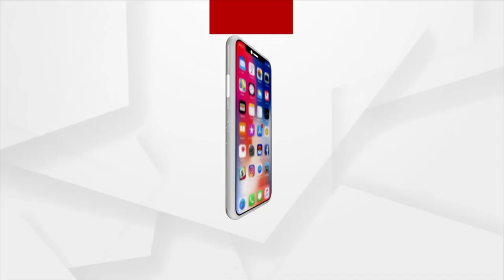ଜୀବିକାର ସଂଘର୍ଷରେ ଦିବ୍ୟାଙ୍ଗ ଦୁଇ ବନ୍ଧୁ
ଜଣେ ଦୃଷ୍ଟିବାଧିତ ତ ଆଉ ଜଣେ ଚାଲିବାରେ ଅକ୍ଷମ । ପରସ୍ପରକୁ ସହଯୋଗ ପାଇଁ ସେମାନଙ୍କ ଭିତରେ ହୋଇଛି ଅଲ୍ଲିଲିଖିତ ଚୁକ୍ତି ,ଗଢିଉଠିଛି ବନ୍ଧୁତା । ଅନେକ ଏମାନଙ୍କୁ କଳିଯୁଗର କୃଷ୍ଣ ସୁଦାମା କହିଥାନ୍ତି । ଏହି ଦୁଇ ବନ୍ଧୁ ହେଉଛନ୍ତି ନିବାସୀ ପ୍ରଧାନ ଓ ଟୁନା ପ୍ରଧାନ